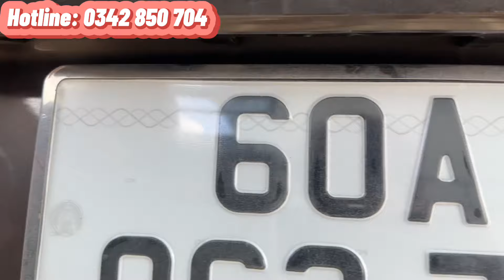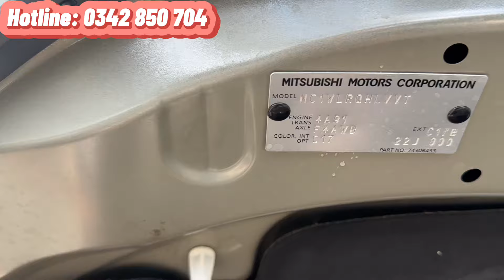Xe 7 chỗ giá rẻ 🔥 Mitsubishi Xpander số tự động 2021, nhập indonesia. Đi 29.000 km, bao test hãng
Mitsubishi Xpander 1.5 AT đời 2021, de gia đình mới đi 29.000 km 🔥
Options đầy đủ sử dụng: Ghế da nguyên jin, sàn 5D, đã dán phim. Màn hình jin theo xe, cân bằng điện tử, cruise control, đàm thoại rãnh tay, chìa khoá thông minh, đề start stop …
- Giá 549 triệu - còn bớt lộc